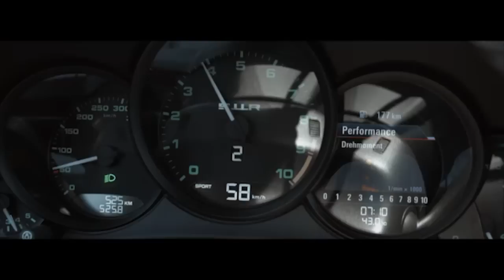Meet the world's most avid Porsche collector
Meet my friend Johan Dirickx, a serial Porsche owner whose passion for Porsche runs deeper than most. Here, he grants exclusive access to the JFD Collection, boasting every generation of RS and RSR among others in this scintillating lineup, all of which get driven – hard.  But which is best? Which is most underrated? And what's it like to properly restore a Porsche race car?